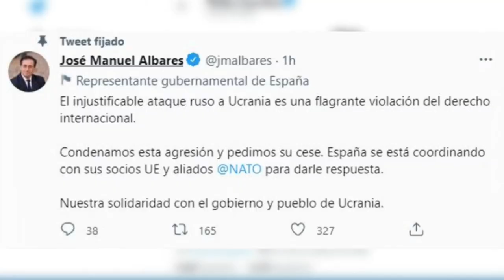Aquí el resumen de la Guerra de Rusia contra Ucrania, más de 40 muertos hasta ahora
El presidente de Ucrania, Volodímir Zelenski, decretó hoy la movilización general de las tropas ucranianas por la guerra que inició este jueves Rusia contra su país. la OTAN llama a cumbre urgente.